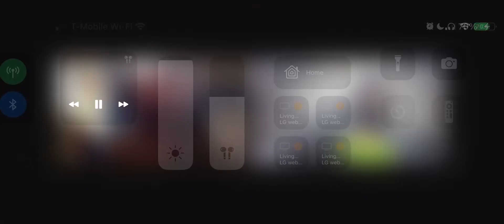The Eagles’ Hype is Real and Justified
Wellington and Savon discuss the undefeated start the Eagles are off to and how balanced they are with Jalen Hurts having an MVP-caliber year